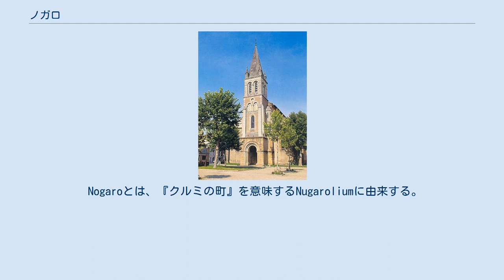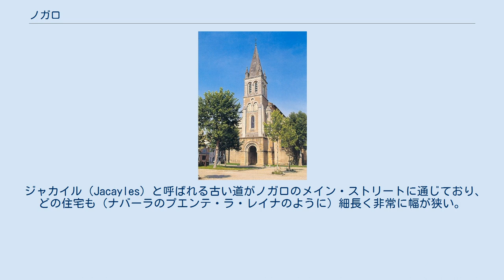ノガロ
ノガロ （Nogaro、ガスコーニュ語:Nogaròu）は、フランス、オクシタニー地域圏、ジェール県のコミューン。
 コンドンの南西45kmのところにある。
ミドゥール川、イゾテ川、ミドゥーザン川に面する。
ノガロは低アルマニャック地方に分類される。
 Nogaroとは、『クルミの町』を意味するNugaroliumに由来する。
 ノガロは、オーシュ大司教区の治外法権区域（fr:Sauveté）であった。
オーシュ大司教オスタンドは、1055年にノガロをアルマニャック伯の臣下から領地として購入した。
翌年に教会が建てられ、そこで教会会議が開催されている。
 1050年以降、ノガロの治外法権区域は、商人たち（ワインのネゴシアンたち）が通行料を払わねばならなかった。
町はオーシュ-トゥールーズ間、バイヨンヌやオーズとつながる道路の交差点で、どんな市でも町の外からの商品を見つけることができた。
サリー・ド・ベアルンからの塩、大西洋岸からのニシン、サケ、チョウザメ、ピレネー山脈を越えてやってきた布、鉄、チーズ、南部から届いた油、オリーブ、イチジク、コショウ、ショウガ、琥珀、そして地元で生産されるテーブルウェア、油、木の実、コムギ、そしてワインであった。
1219年に住民たちは自分たちの税関を持っていた。
 低アルマニャック地方第一の封建都市および宗教都市として、1061年から1315年にかけてノガロでは7度の州教会会議が開催された。
その宗教的な名声は1250年のコルドリエ会修道会の設立によって確認された。
 16世紀にノガロは神学校を持っていたが、1569年にユグノーのモンゴムリ伯一派によって破壊された。
教会は略奪にあい、柱は引き倒され、保管庫は荒らされ、家具が持ち出された。
 町は17世紀に内戦の荒廃から復活した。
1620年、カプチン会派修道院が設立された。
しかし、1668年2月12日に発生した地震によって、修道院付属教会は崩壊した。
 1829年、ノガロはブイとユルゴスの2つのコミューンと統合した。
1893年、ユルゴスが再び分離し独立したコミューンとなった。
 ノガロは、サンティアゴ・デ・コンポステーラの巡礼路のポディエンシス道上にある（マンシエとバルセロンヌ＝デュ＝ジェールの間）。
 ジャカイル（Jacayles）と呼ばれる古い道がノガロのメイン・ストリートに通じており、どの住宅も（ナバーラのプエンテ・ラ・レイナのように）細長く非常に幅が狭い。